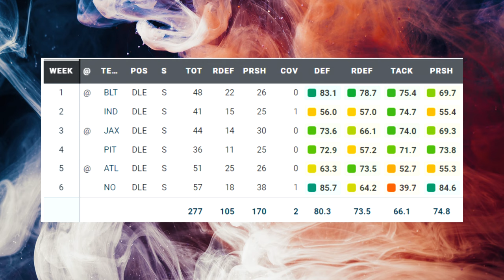Film Study: Will Anderson Jr. has been AWESOME for the Houston Texans